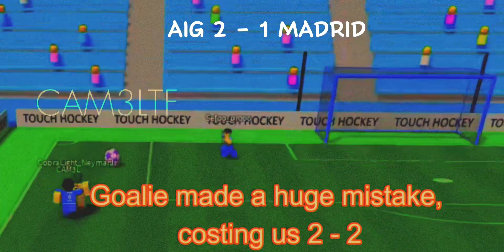AIG VS MADRID | Full match: 5-3 | Short edit